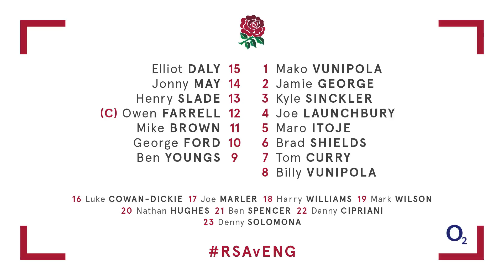Eddie on squad selection for Bloemfontein Test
England head coach Eddie Jones says the selection of Brad Shields will give the side an extra presence in the lineout, while explaining why Danny Cipriani is in line for a return for the first time since 2015.